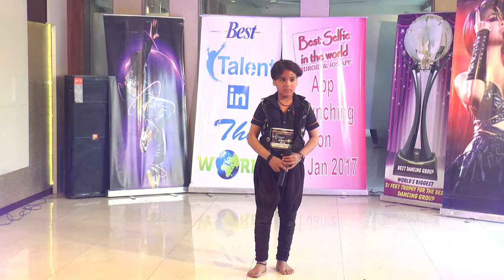Mathura Audition Best talent in the world